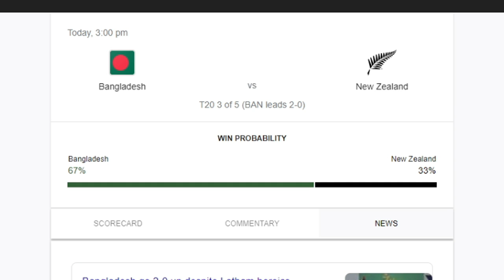Bangladesh vs New Zealand 3rd T20i | Pre Match Analysis | Predictions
BD vs NZ pre match analysis and predictions on 3rd T20 2021. Bangladesh is in strong position to win the series. Bangladesh already lead by 2-0 in 5 matches series.